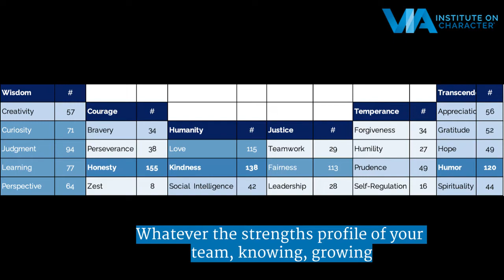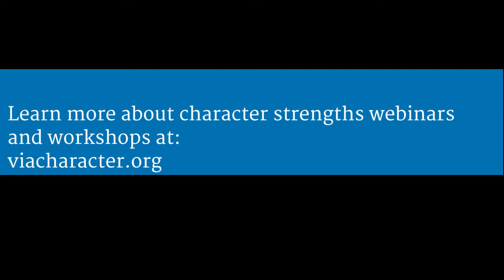Building Positive Working Relationships with Character Strengths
Is your team facing challenges with collaboration? Unlock the potential of character strengths to transform the way your team works together. By identifying, developing, and applying character strengths, teams can foster deeper connections, spark greater engagement, and build a culture of trust and motivation. This approach not only enhances teamwork but also boosts overall workplace well-being, creating a more positive and productive environment for everyone.

Elevate your workplace with a customized VIA webinar—equip your team with the tools to harness their strengths for lasting success.

About VIA Institute: Headquartered in Cincinnati, Ohio, USA, The VIA Institute on Character is a global non-profit organization that empowers people worldwide through the science and practice of character strengths. The VIA Survey, available in 46 languages, has helped nearly 35 million discover the best in themselves and apply their strengths to enhance well-being, relationships, and performance. With 10,000 people taking the VIA Survey daily, it is the most frequently taken and most popular peer-reviewed scientific test of personality or strengths worldwide.